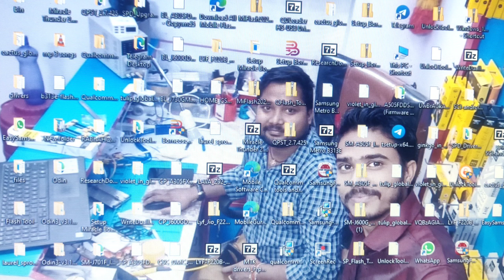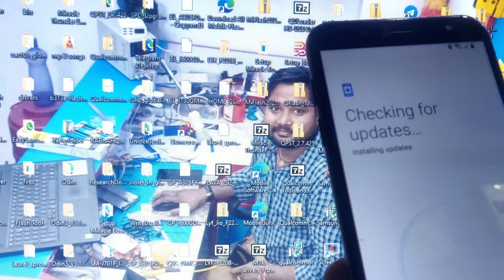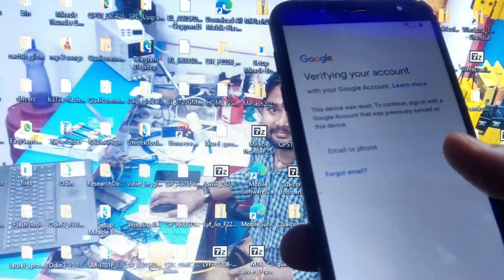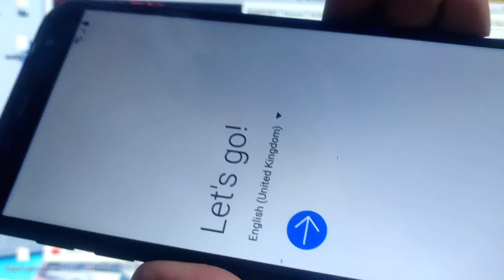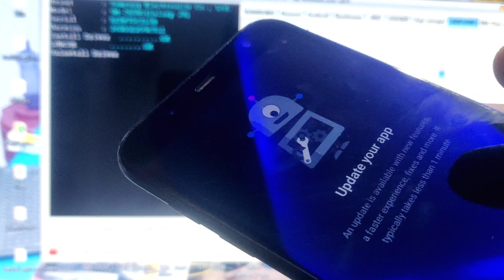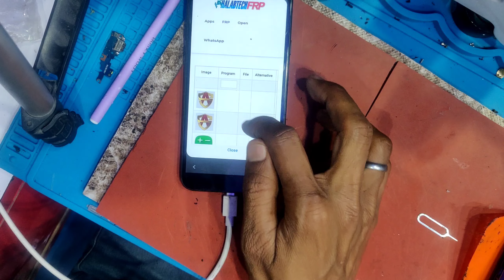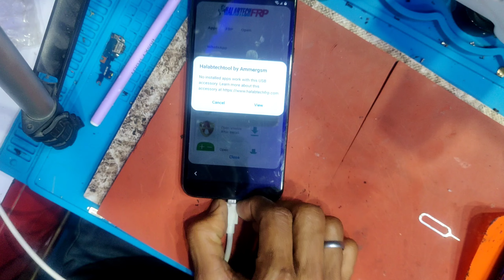Samsung Frp bypass||Samsung Frp bypass by halabtech|Samsung j6/j600G Frp bypass|Free Frp bypass tool